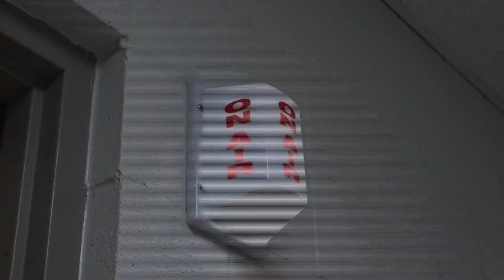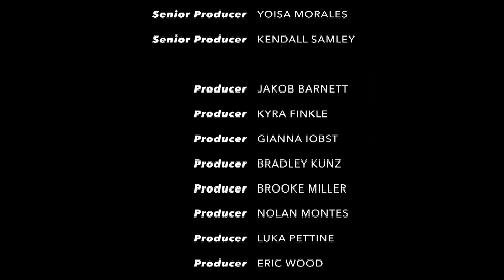Parkland Midday News | March 23rd, 2023